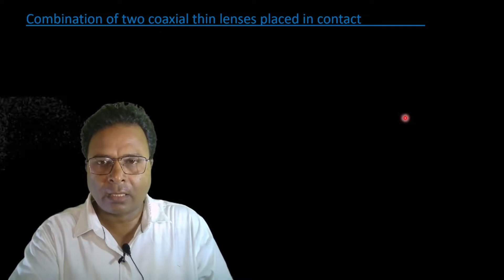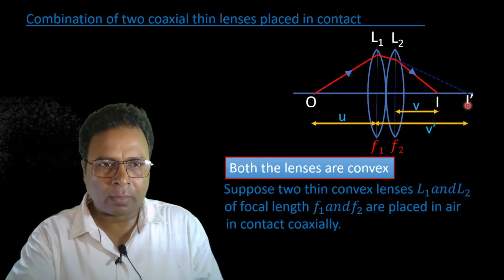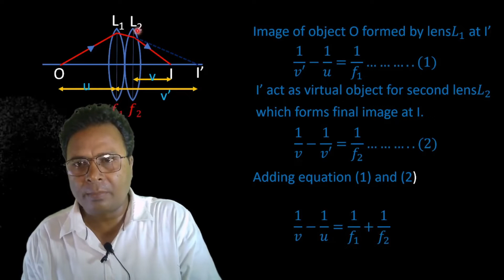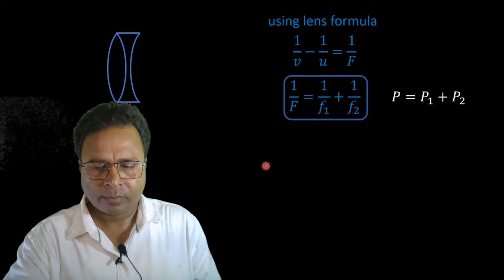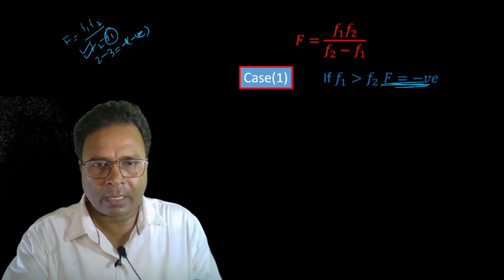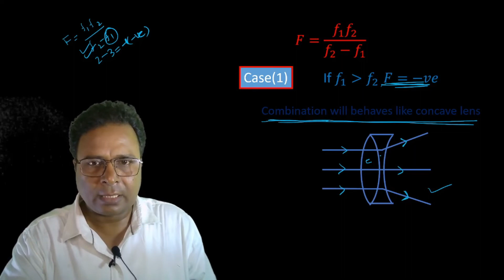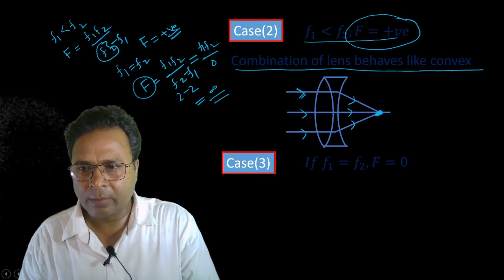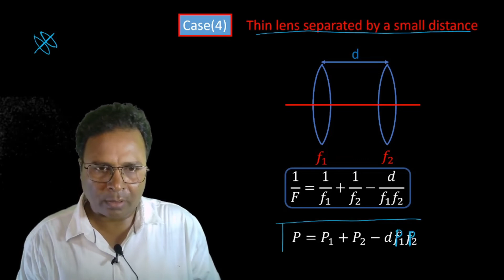ray optics-combined focal length of lens/combined focal length of lens class 12 physics/By RP Singh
combinedfocallengthof lens

hello everone
in this we discuss  combind focal length of lens
by R.P. Singh